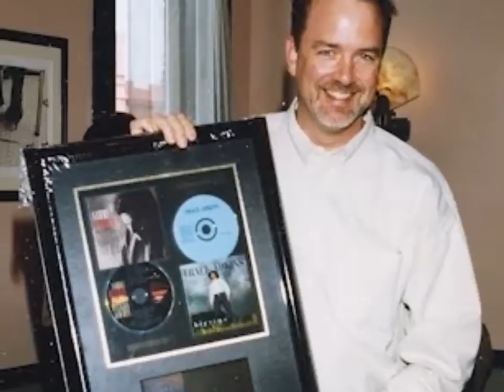Where Love Can Start A New BYRON HILL